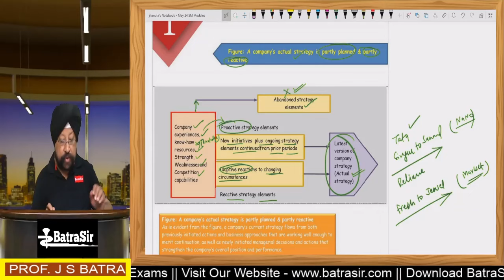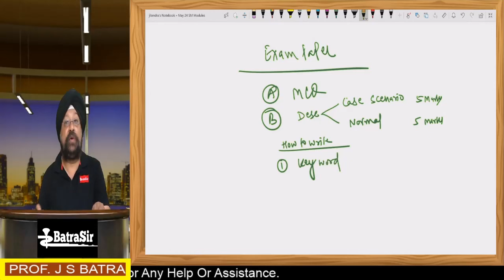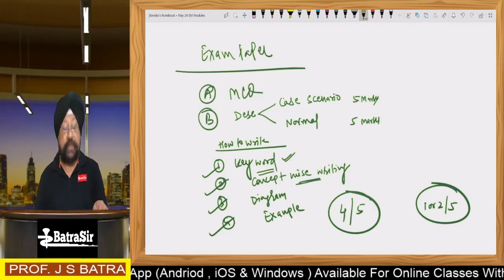CA Inter SM | How To Write SM Paper to get Good marks | VVIP Topic | Jan 25 & May 25 | By Batra Sir